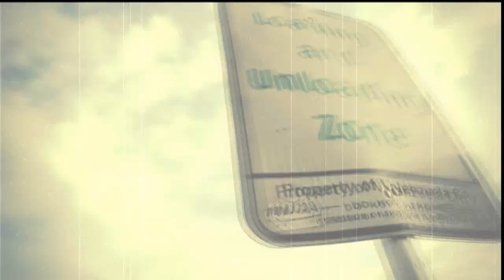Collide cover (female version) - Billie Arden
Howie Day's Collide Cover

Performed By: Billie Arden
Directed and Edited By: Hush Magtoto
Produced By: Hush Magtoto, Billie Arden Hernandez

Collide (Cover) - Billie Arden
Bitter Sweet Lullaby Album - Billie Arden
Hush Music & Bliss Entertainment
Executive Producers: Hush Magtoto, Jim Dacanay, Mark Doi Mendoza
Track Recorded @ Alas ng Bliss Studio Quezon City, Philippines

Hush Music
Bliss Entertainment